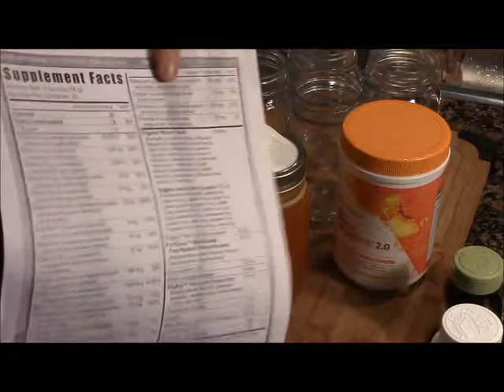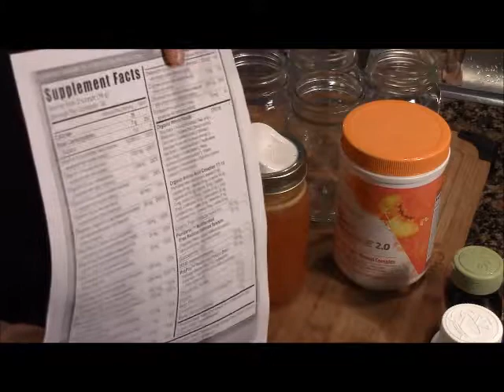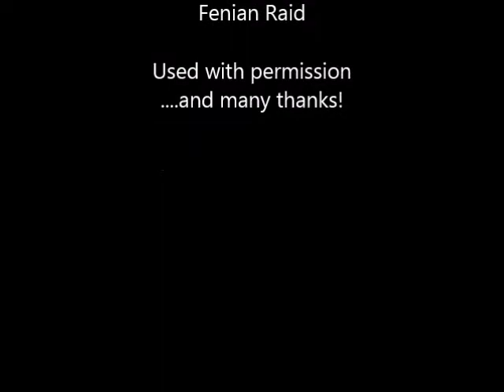How can I supplement vitamins on a Keto diet?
I think the trick is less a matter of the product you purchase, than finding a system that encourages you to take them CONSISTENTLY. Once you get that down, you can switch up your purchases until you find the perfect combination.